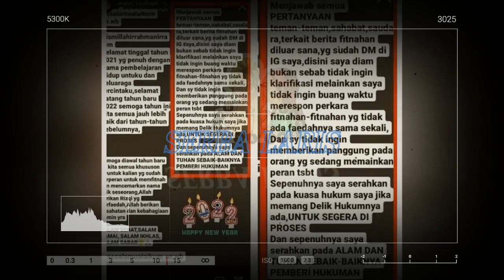HEBOH! Pengacara Puput Bongkar Iai Chat Kasar Doddy Sudrajat, Ke Vanessa Angel Bocor, PARAH DODDY!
HEBOH! Pengacara Puput Bongkar Iai Chat Kasar Doddy Sudrajat,
Ke Vanessa Angel Bocor, PARAH DODDY SUDRAJAT!